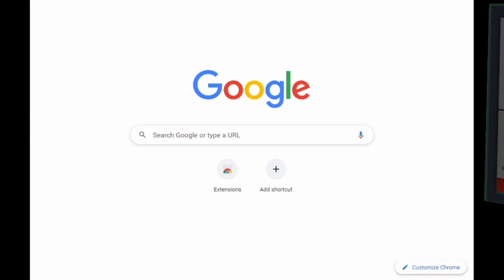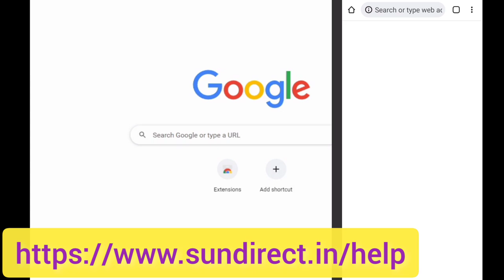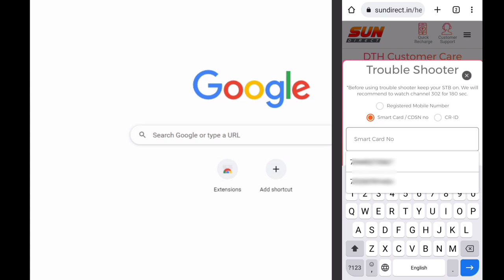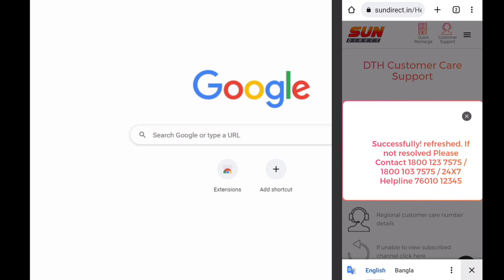picture not working after recharging in sun direct | e017-0 no valid sector found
sun direct refresh | sun direct no channel problem | sun direct troubleshooting

Your Queries -
sun direct picture problem solve
sun direct not working
sun direct recharge done but not working
sun direct picture problem
সান ডাইরেক্ট রিচার্জ করার পর ছবি চালু হচ্ছে না?
sun direct trouble dhooter
sun direct refresh my account
sun direct Refresh